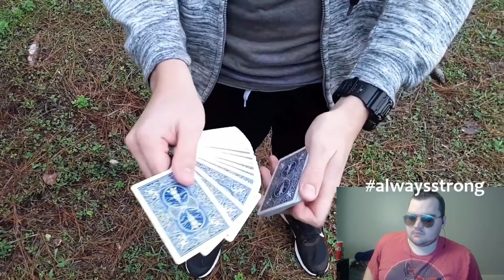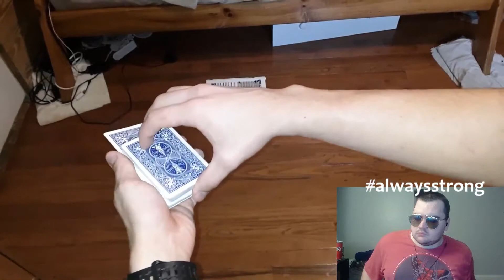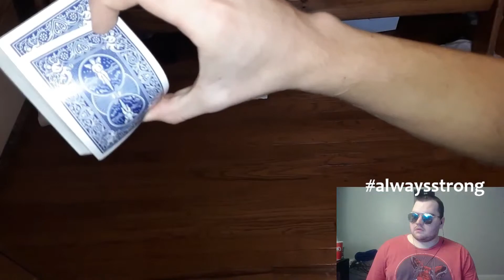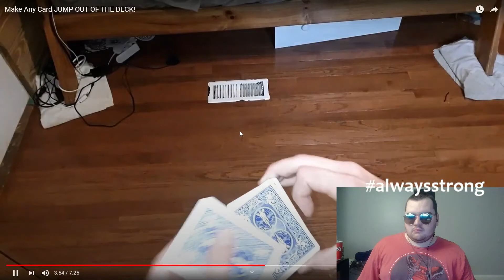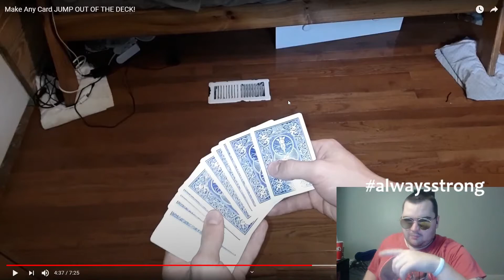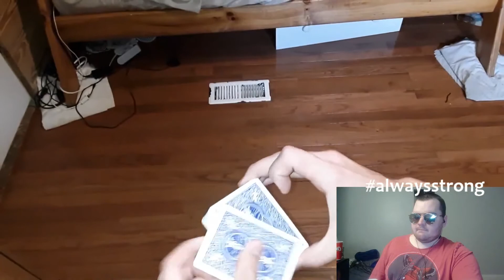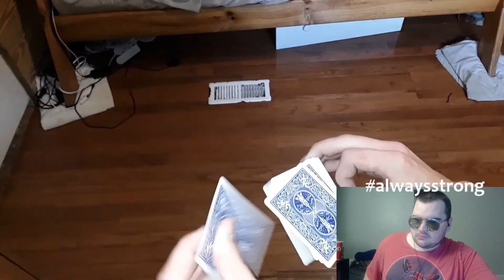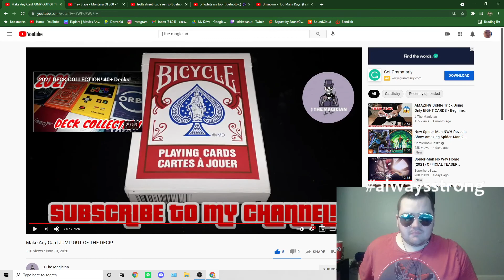Zack Reacks to Make Any Card JUMP OUT OF THE DECK!